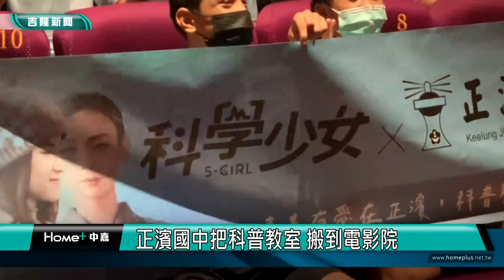電影 AI|科普 生活|正濱國中 看電影學科普 樂學習近生活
結合科普、AI、性平、生命教育

(中嘉吉隆新聞 記者蔡曉君/基隆報導) 正濱國中把科普教室搬到電影院，在基隆秀泰影城包場看即將在9/16上映的電影「科學少女」。

臉書追起來
Home 中嘉- 吉隆有線電視

趣聞不漏接
吉隆官網(中嘉新聞)

喜歡看電視?